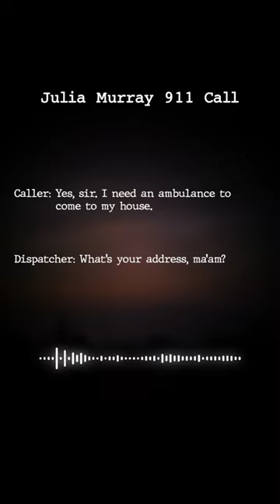Julia Murray 911 Call